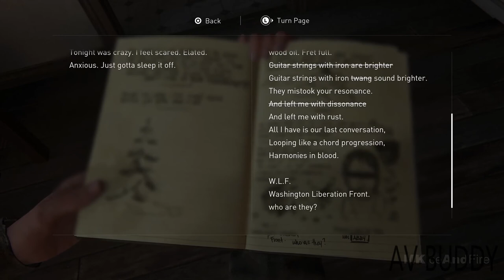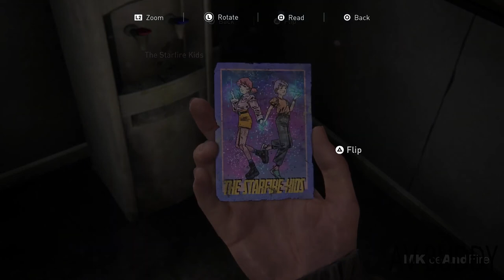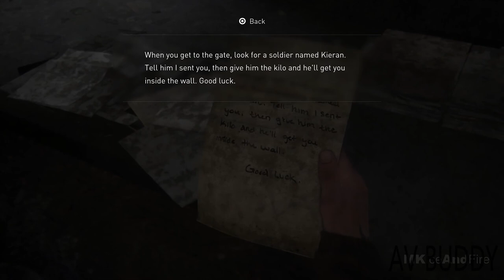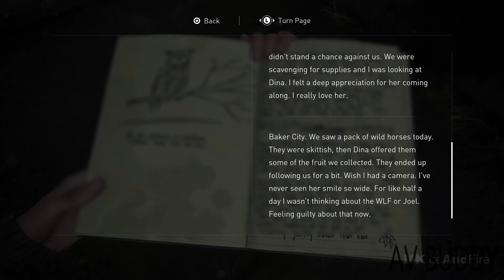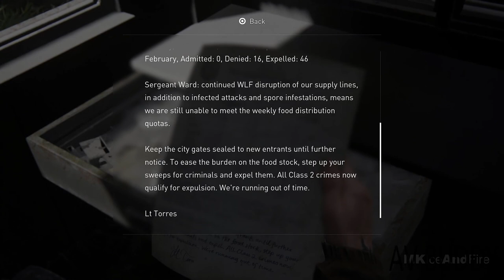THE LAST OF US 2 Walkthrough Gameplay Part 4 Full AV Buddy Gaming 2020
pc spec--
Proccessor-Ryzen 5 2600
MB-Msi B450 Pro M2 Max
Ram-16GB
GPU-Inno 3d Gtx 1660 Super